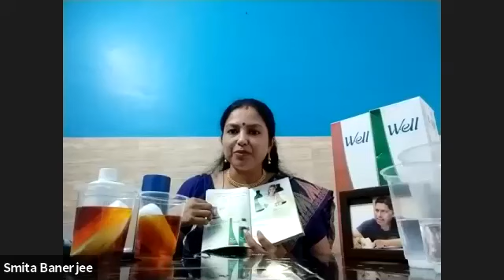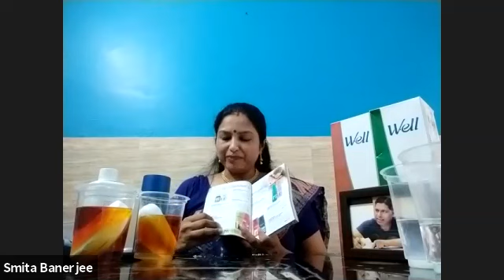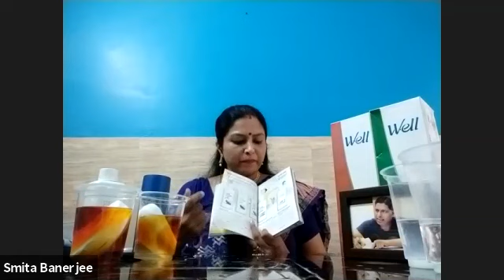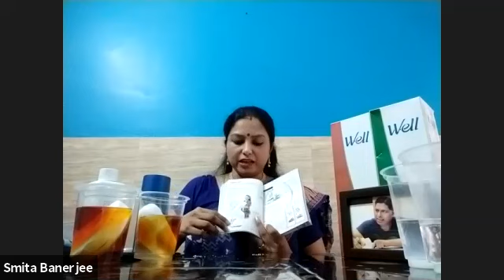Dr. Smita Banerjee : Modicare Product Demo On 10-08-2020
Modicare Product Demo by Dr. Smita Banerjee On  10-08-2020